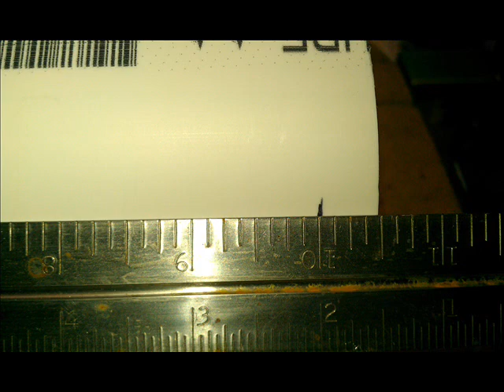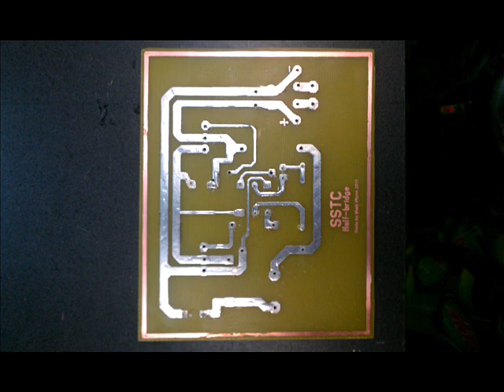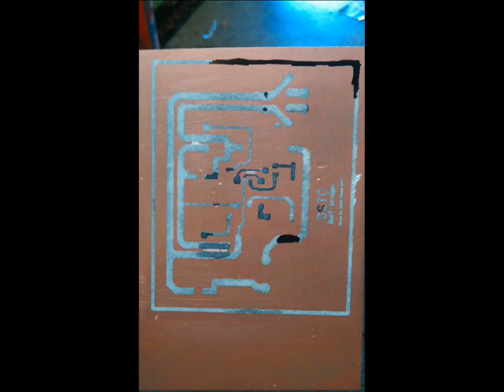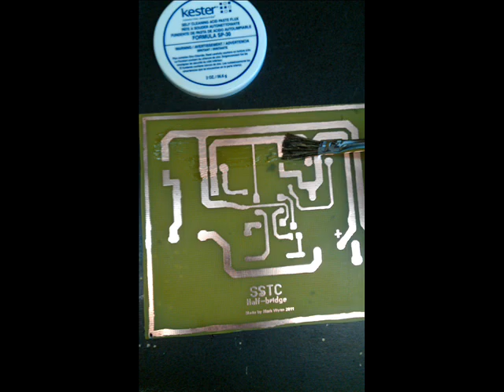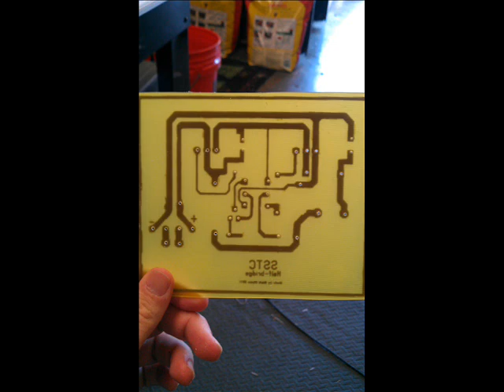tesla coil build video ramdom Pictures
Built a Sstc from the steve ward plans this is the Photos of the build enjoy